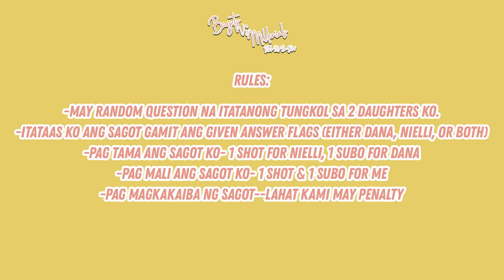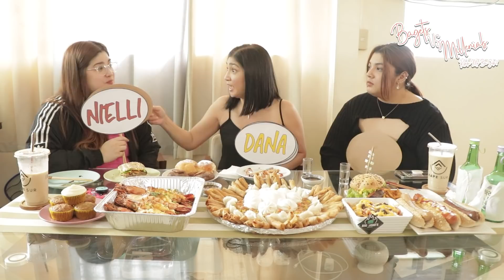BAGETS VS MILLENNIALS: HOW WELL DO I KNOW MY DAUGHTERS? | MUKBANG + SHOTS || YAYO AGUILA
Never ko pa natry mag mukbang kaya samahan niyo po ako subukan ang iba’t ibang pagkain na hinanda para samin! Kasabay ng mukbang na to, may gagawin din kami para malaman kung gaano ko nga ba kakilala ang mga anak kong sina Dana at Nielli! Ano kaya ang magiging resulta nito sa bawa’t maling sagot ko? Samahan niyo po kami para mas masaya!

Thank you to my faves for the delicious mukbang spread! Follow niyo sila to try their products!

Cupcakes: @amandasweetescape
Shrimp Thermidore: @thepartygourmetph
Burgers & Sausages: @bigbearsburgersxsausages
Donuts: @moeandbelsbake
Dimsum platter: Fro Foods 2000
Coffee: kape_sur

Reminder: This MY vlog, so everything is based on MY opinion, MY thoughts, and MY perspective. What I say or think do not fall under the beliefs of anyone else but my own. ;)

Thank you to my VIVA family, my Bosses (Boss Vic, Boss Vince, Boss Veronique, Boss VR, Boss Val, Boss Van), and my new OomphTV family, and of course to YOU—my subsribers! Inspired to learn new things and have a better 2021!